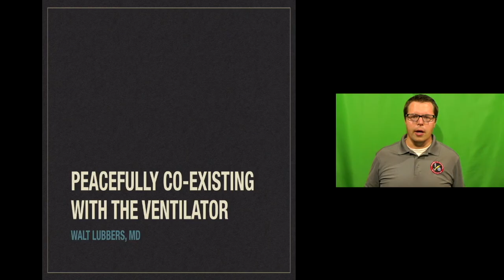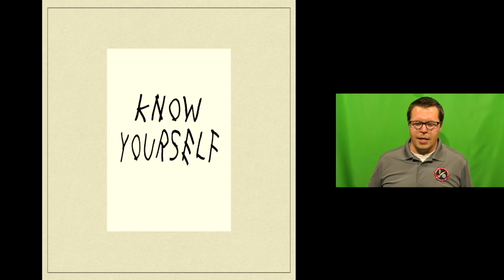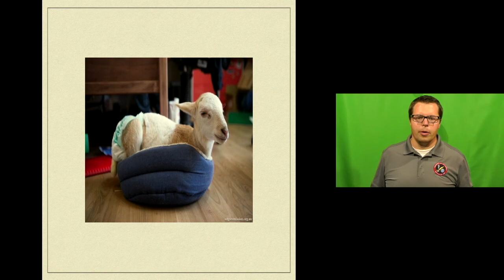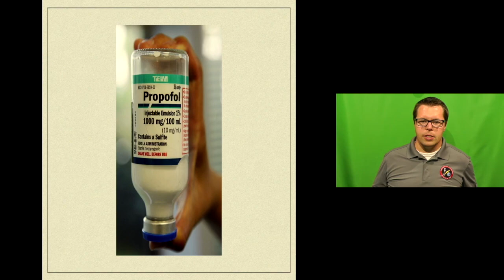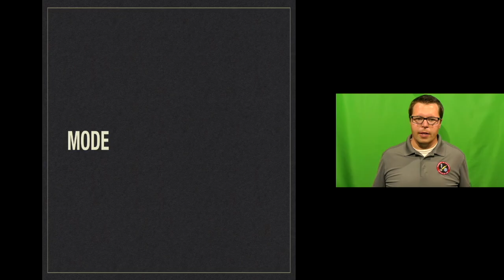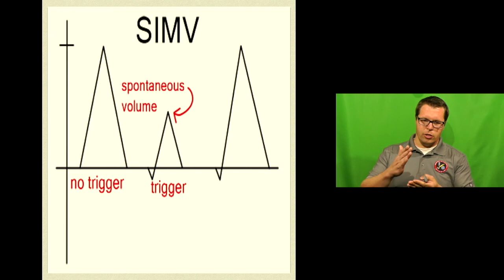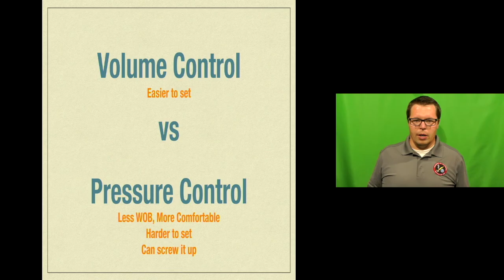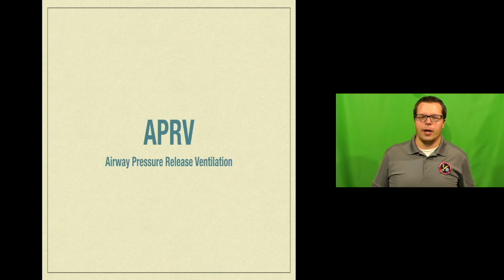Vents For EMS Part 1